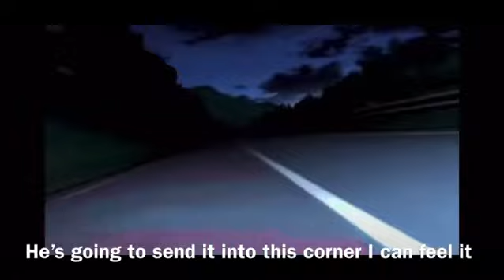Making fun of the Fairlady Z dickhead one last time this decade